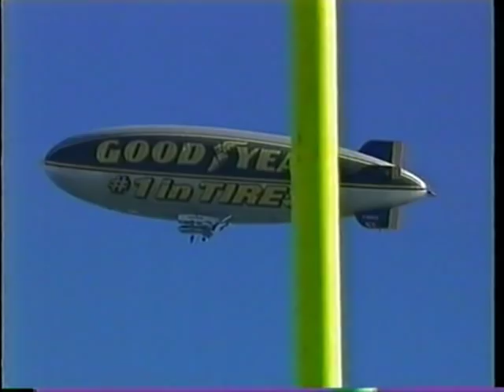1997 Cowboys @ 49ers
Throwback from 20 years ago, to the days of Aikman and Young, in another chapter of the rivalry of the '90s. San Fran is going for their 8th straight victory, while Dallas is trying to avoid falling below .500 at the midway point of the season.